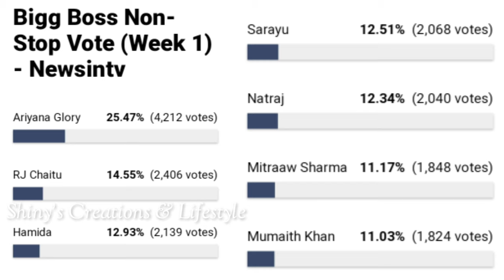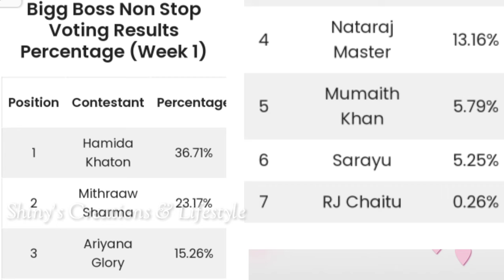Bigg Boss Non Stop 1st week voting results | Biggboss OTT telugu1st week elimination results |BBott